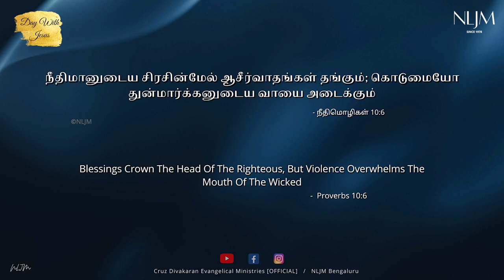Proverbs 10:6 | Day With Jesus | Evg. Cruz Divakaran | Tamil Christian Message